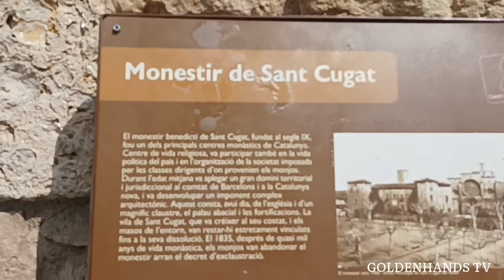SANT CUGAT Travel & Short Tour | Street Views | Barcelona Spain